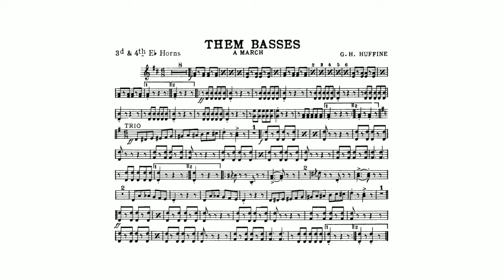Them Basses March By Getty Herschel Huffine - 3rd and 4th E-flat Horn